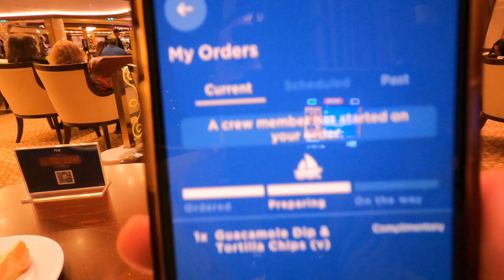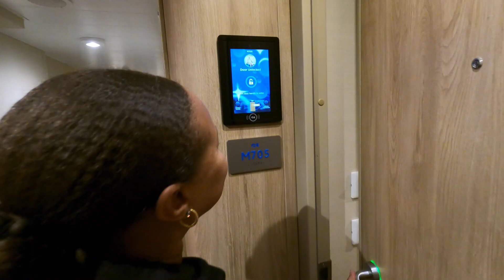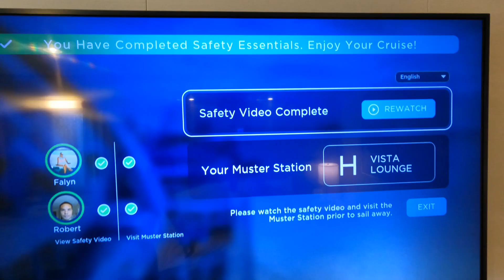Discovery Princess Medallions | Balcony Room Tour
It is our first time on the Discovery Princess! It was a great ship and we had a great time as usual! How will it compare to the other cruise lines, did we like it and will we come back? That is what we were there to find out!

0:00 - Special Delivery
0:26 - Unboxing Medallions
0:38 - On the way to the port
2:36 - Boarding the Discovery Princess
3:01 - Room Tour
4:47 - Safety Briefing
5:18 - Using the Medallion

Check out both of our other videos on the Discovery Princess for our final thoughts and recap!

🎶 Music (Thanks to Soundstripe):
Midnight Daydream - Inside Voice